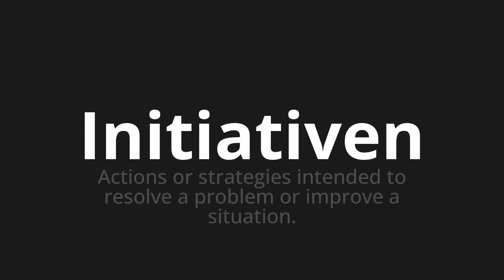How to pronounce Initiativen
Master the Pronunciation of 'Initiativen which means initiatives' - which means : Actions or strategies intended to resolve a problem or improve a situation. 📝 with @PronunciationGerman 🎓🗣️ - [Your Guide to German]

Learn to pronounce 'Initiativen' perfectly in German with our easy and engaging tutorial by @PronunciationGerman! 📖📽️ In this comprehensive video, we provide you with native speaker examples 🗣️👂 and phonetic breakdowns 🎵 to ensure you get the pronunciation just right.

How to say Initiative in German